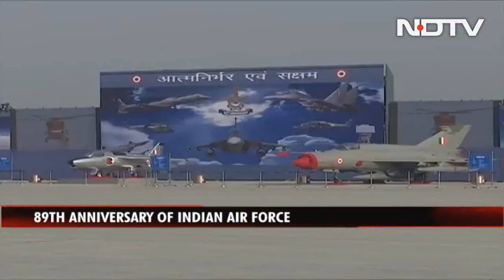Indian Air Force's Dress Rehearsal Ahead Of Its 89th Anniversary Friday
The Indian Air Force conducted a complete dress rehearsal at the Hindon Airbase in Ghaziabad ahead of their 89th Anniversary on October 8. Approximately 75 aircraft - from Dassault Rafale to vintage Tiger Moth - will be a part of the air displays.